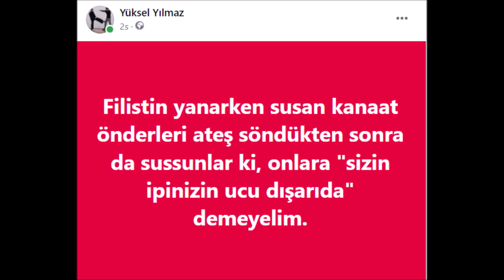KULELKAVİDO KURT KAPANI PRESİ (JKD-2380)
Özgün bir kurt kapanı presi örneği...